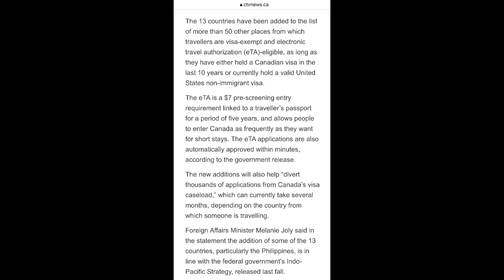No visa bound to Canada 🇨🇦 | Kasama ang Pilipinas sa 13 bansa | I suggest piliin mo ang Alberta 🍁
This video is all about information regarding no visa travel bound to Canada 🇨🇦…And other relevant topics regarding deployment in different countries…